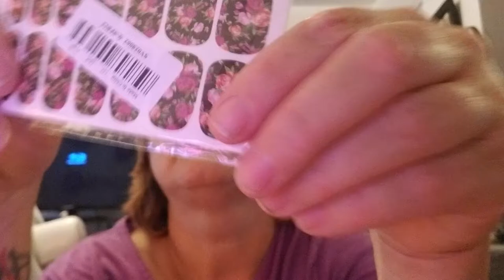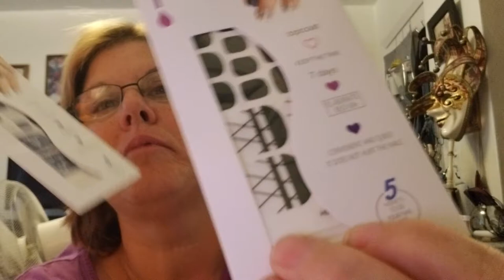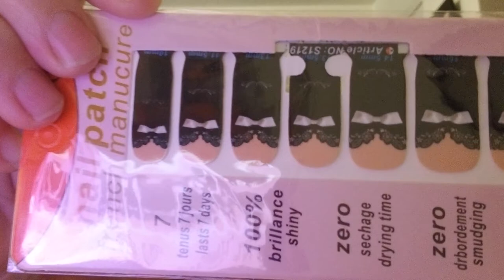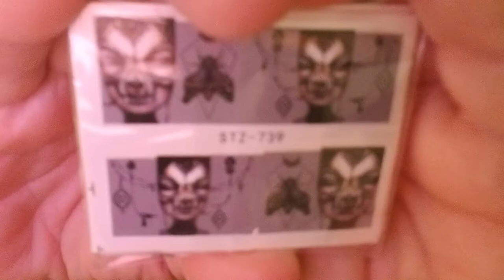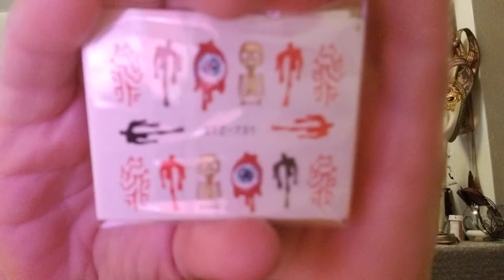May 2019 Wish haul part 2